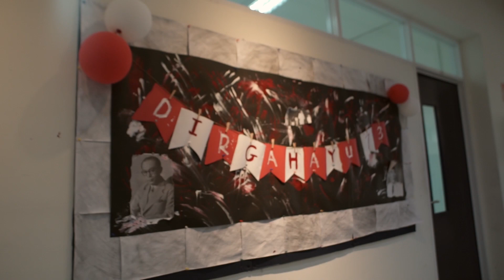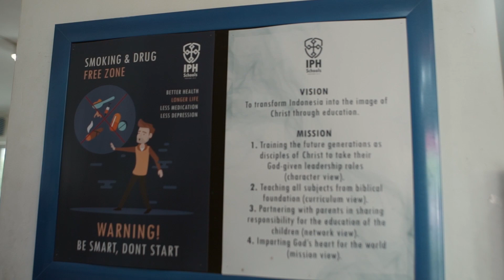Toracafe Happening Story - SMA IPH WEST SURABAYA